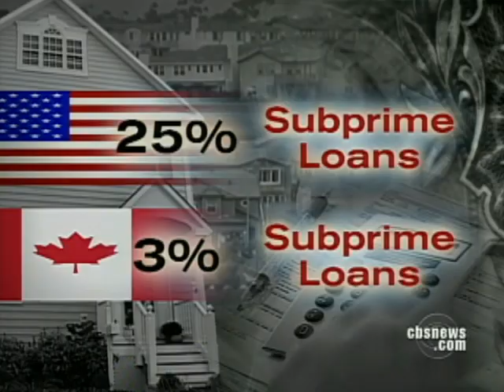Canadian Banks, Eh?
In this "Weekend Journal," Jeff Glor examines the still successful Canadian banking industry, which has prospered despite an ongoing worldwide economic crisis.